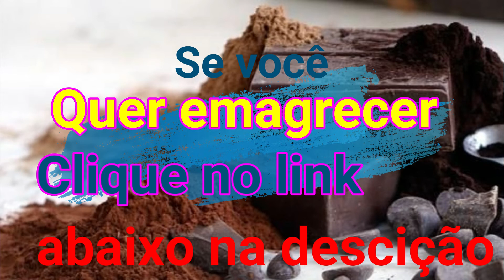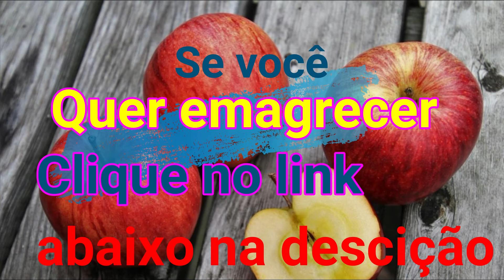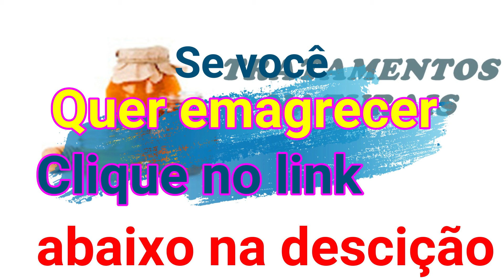9 Alimentos que nos ajudam a saciar a fome!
9 Alimentos que nos ajudam a saciar a fome!
Mas se você quer emagrecer nesse verão rápido, clique no link
aqui não tem falha, você vai passar o verão sarada.
O que explico no vídeo funciona se você seguir a risca ,mas vai demorar.
mas se clicar no link recomendado no vídeo você vai ficar o verão e o carnaval saradona.